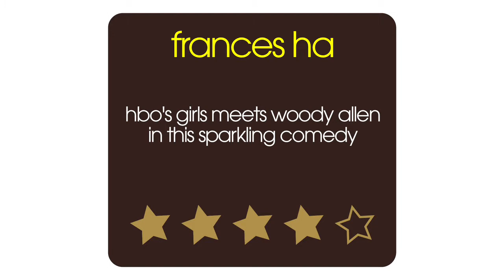Frances Ha Movie Review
Film critic Nick Duncalf reviews Noah Baumbach's New York comedy Frances Ha for @60secmovies. Frances is an apprentice for a dance company and lives with her best friend Sophie. but when Sophie decides to move out, Frances finds herself increasingly losing her grip on the constants in her life.